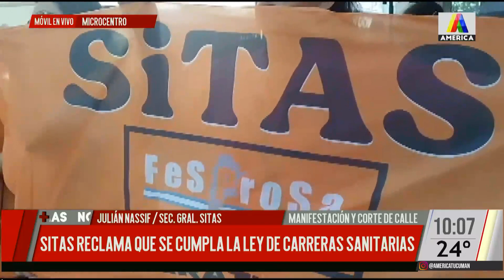SITAS reclama que se cumpla la ley de carreras sanitarias